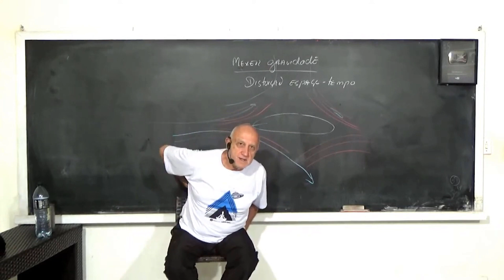Uma ALTERNATIVA para NOSSA EDUCAÇÃO nas ESCOLAS